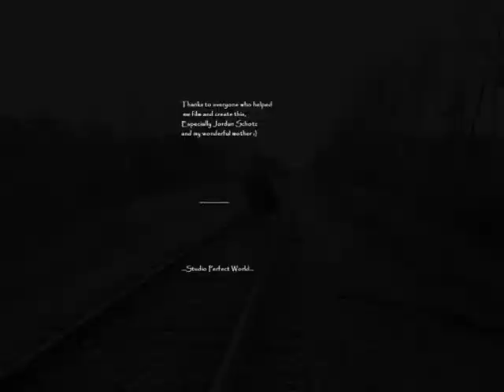Nevermore (the raven)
my school project, adapting to film edgar allen poe's poem 'the raven.'